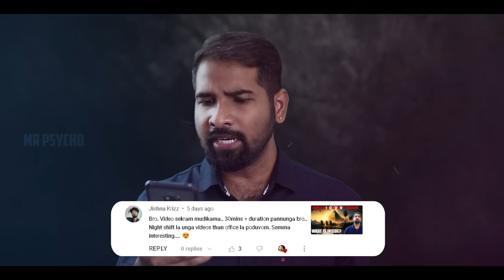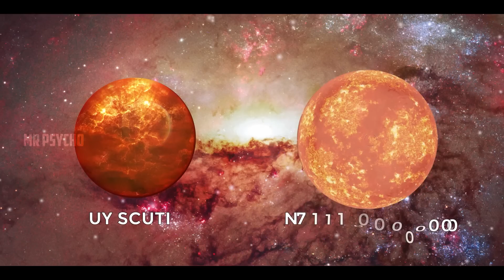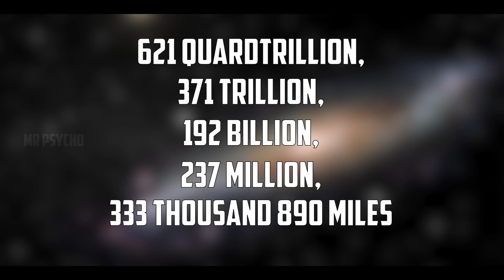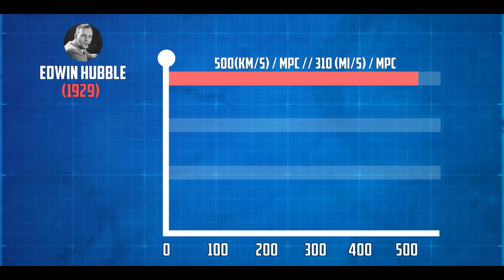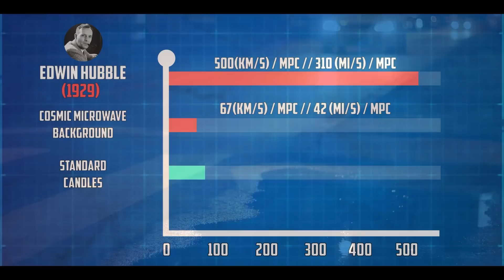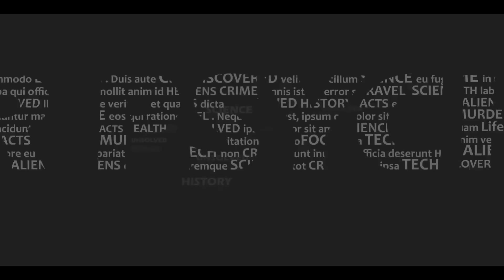SCARY BUT TRUE | MR PSYCHO TAMIL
We still have a long way to go when it comes to untangling the mysteries of the Universe.

Always I have question about?

1. How did it all begin?
2. What is dark matter?
3. How did the moon form?
4. Do we understand gravity?
5. What makes a planet habitable?
Etc...

this Video will give you clear picture of What's beyond us.